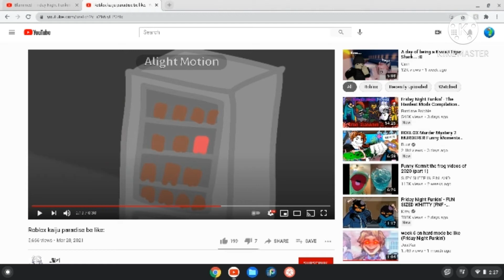amogus moment 😳 (READ DESC.) (OUTDATED AS FRICK)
the og video (and video maker) are here |
                                                                       v